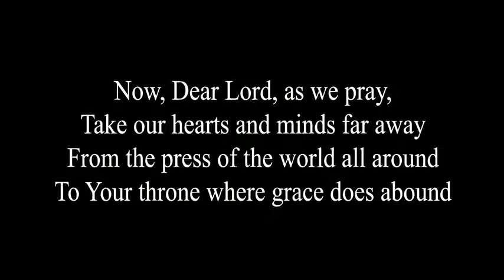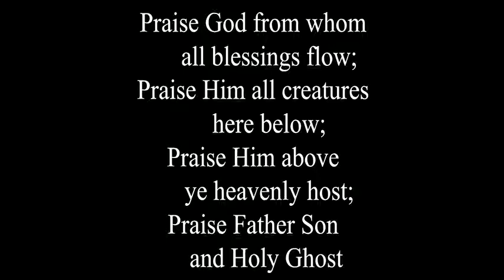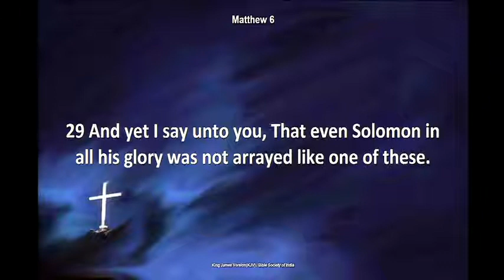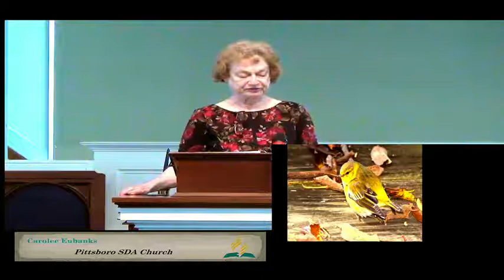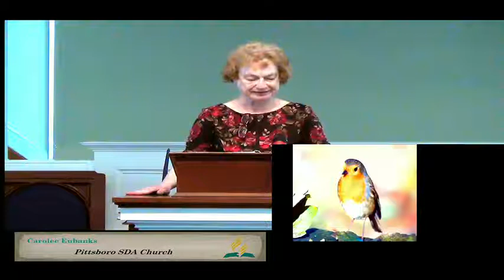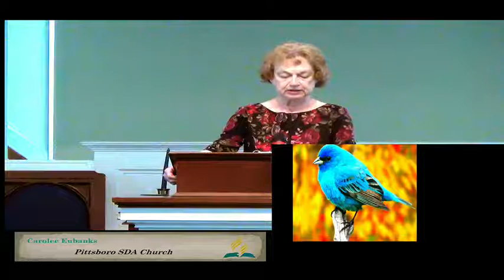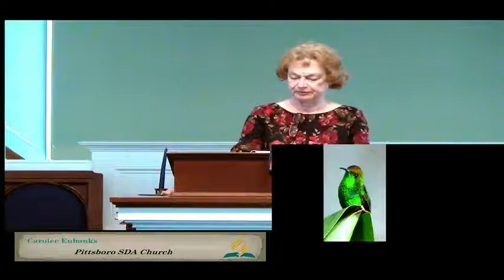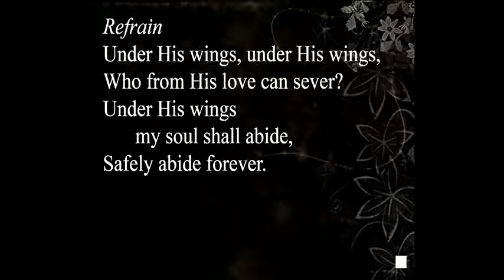His Eye is on the Sparrow